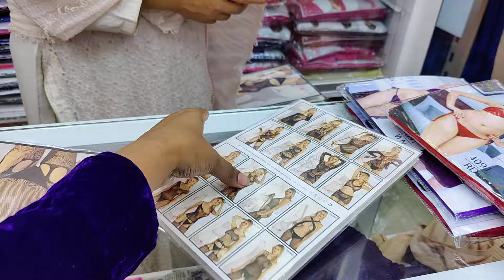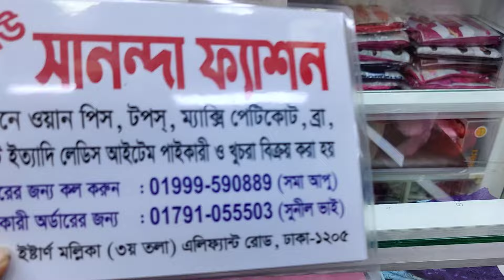১০০ টাকা ডিস্কাউন্টে পাতলা নেটের নাইট ড্রেস বিকিনি সেট এর দাম জানুন ও অনলাইনে কিনুন | HELP TALK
১০০ টাকা ডিস্কাউন্টে পাতলা নেটের নাইট ড্রেস বিকিনি সেট এর দাম জানুন ও অনলাইনে কিনুন | HELP TALK